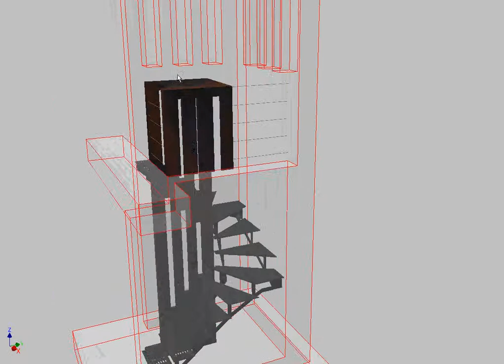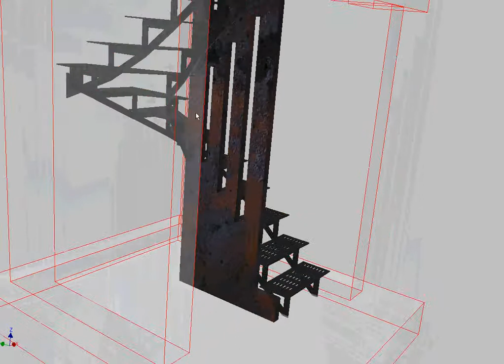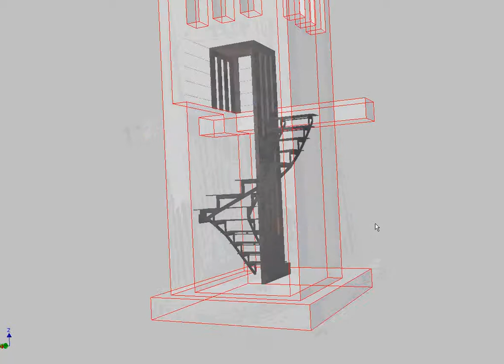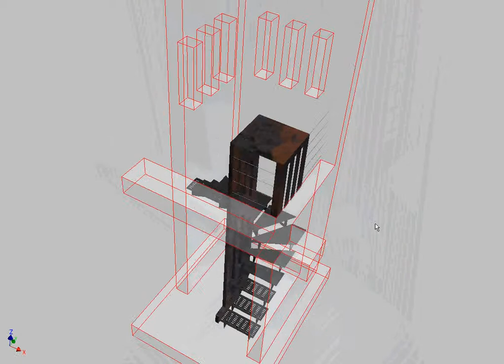21 05 2011 Stahltreppe 2